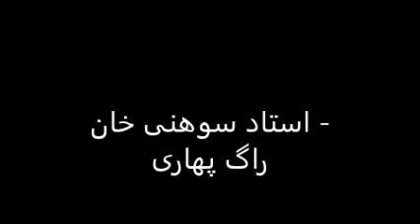[RARE] Ustad Sohni Khan - Raag Pahari- extrodinary sangat by tabla nawaz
استاد سوهنی خان